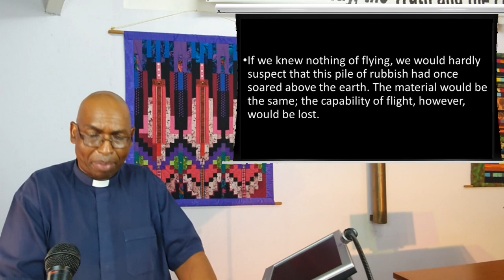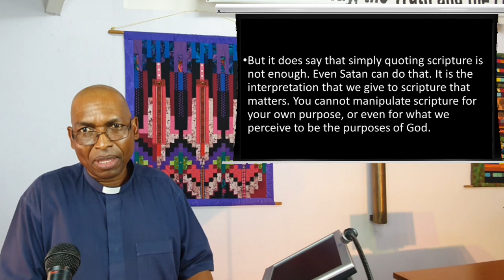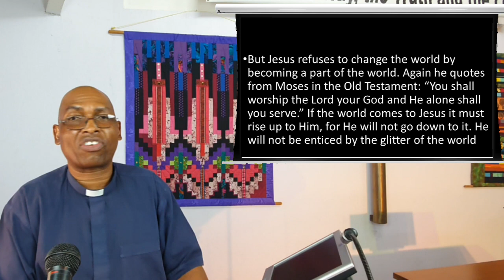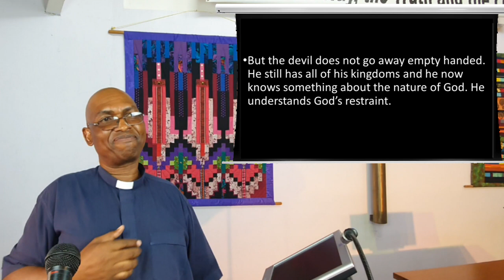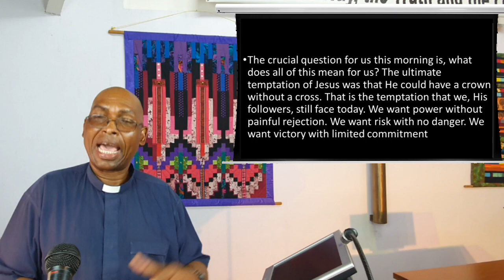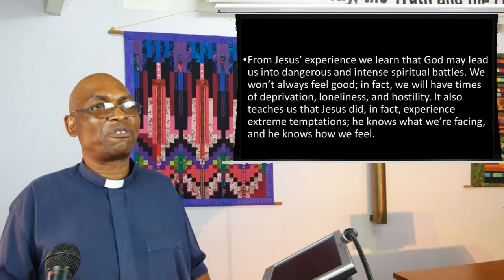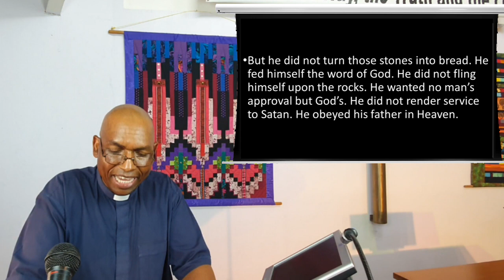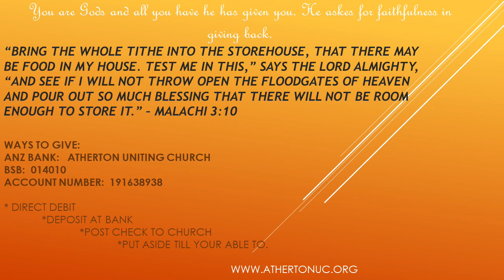21 February 2021 - "Would you take the Crown without the Cross?.” - Rev Johnson Makoti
Reading:  Mark 1: 9 - 15 Luke 4 : 1 - 13

Would we take the Crown before the Cross? Reverend Johnson expounds on the three temptations that Jesus faced through Satan in the wilderness and links these to our everyday lives.  Watch and listen as the Reverend Johnson gives us the applications from scripture for our life's temptations and how we can overcome these.

Contributors (in order of appearance):  R. Clark,  B. Cooney, J. Makoti
Publishing:  A. McCosh